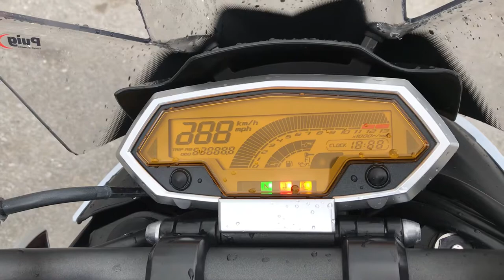B8535 KAWASAKI Z1000 R ABS